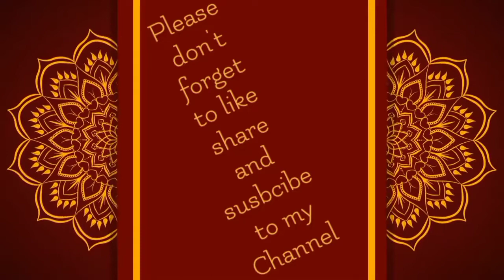❤️ Banarasi handloom❤️Party wear semi Georgette deyable Saree collection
🦋 *New & Letest arrivals*🦋

         ❤️ *Banarasi handloom*❤️

*Party wear  semi Georgette  daible  Saree*

Fabrics:-  *Soft semi georgette Silk*

Pallu:- *Designer Rich pallu*

Blouse:- *Contrast blouse*

Reasonable price:- *

*Note*👉

Book it fast👇🏻👇🏻👇🏻👇🏻👇🏻

Ordering procedure :
1) Please choose your preferred items image and take screeshot of d product and send to my whatsapp number or to Facebook messenger or Instagram.
2) We will reply all your enquiries within two hours.
3) No Cash On Delivery available
4) Our accepted mode of payment is net banking (NEFT / IMPS) or u can pay through Paytm Or Gpay Or Phonepay.
5) Once you send us payment confirmation and shipping address we will book and dispatch your item/items on next working day.
6) Once the product is booked means there is no option of cancellation and change of item.
7) Once the product is shipped we will send you tracking details within 48 hours.
q. Shipping takes 10 to 12 working days.
10) Shipping charges extra on all items.
11) No exchange and no return policy available. unless there is a valid reason for exchange..

💐💐💐Happy Shopping!!! 💐💐💐